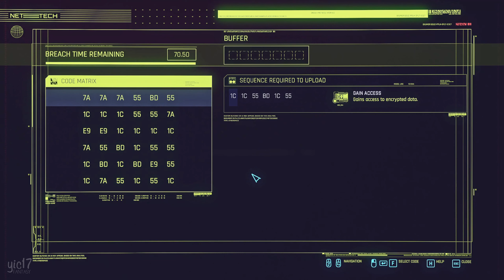Cyberpunk 2077 Side Job: Killing In The Name ★ A Roleplay Series 【Female V / Streetkid】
You are watching a Let's Roleplay of CYBERPUNK 2077 following the journey of Evie "V" Miessa. This series will focus on the STORY of the game while playing immersively / roleplaying as the character. Her origin is Street Kid and she is focused on hacking, stealth, and persuasion skills. This playthrough will try to go for a pacifist playstyle to fit Evie's character & personality. She is a gentle soul with a desire for adventure.

► About Yic17 Fantasy:

At Yic17 Fantasy, we aim to create cinematic & immersive fantasy & sci-fi gaming contents. Mostly, we focus on WRPG & CRPG games such as Dragon Age, Mass Effect, The Elder Scrolls / Skyrim, Fallout, The Witcher 3, Cyberpunk 2077, Baldur's Gate 3 etc. The types of contents we make include game movies (all cutscenes movies), mod contents / mod showcase, and let's roleplay series / immersive story walkthroughs. We hope you enjoy the contents we create here at Yic17 Fantasy!